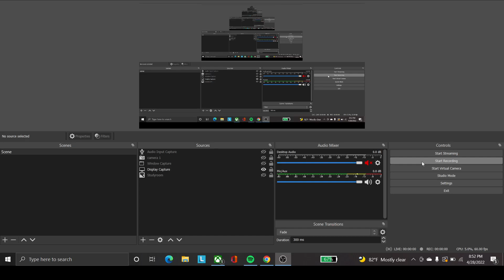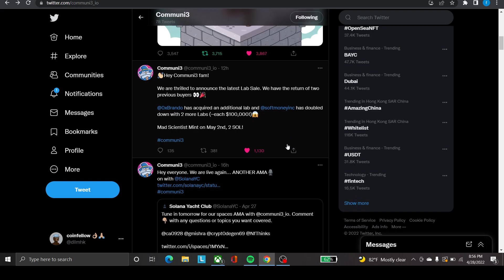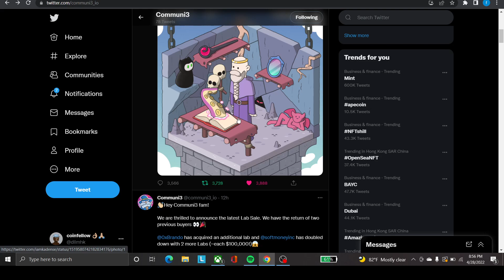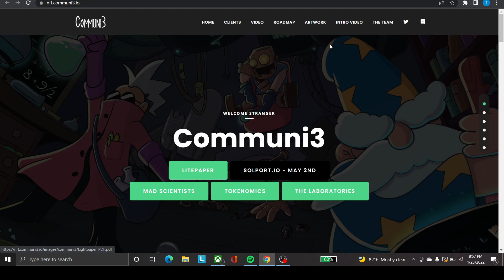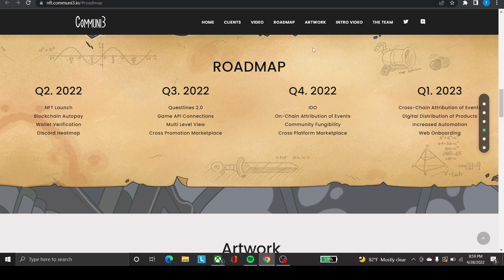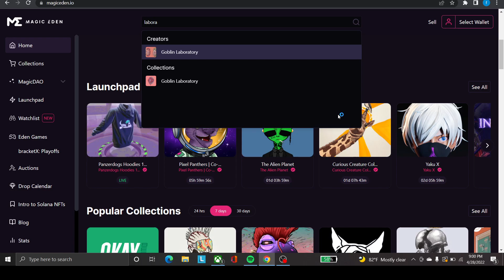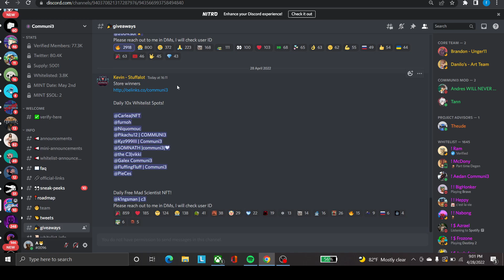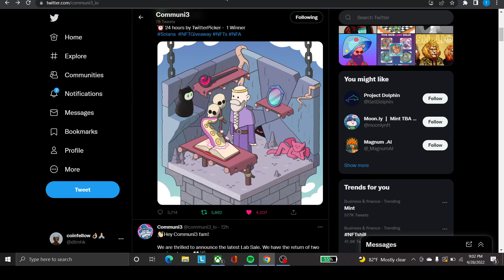全youtube第一條廣東話片講您需要認識的COMMUNI3 NFT - 30 sol Floor Price 即將發生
全youtube第一條廣東話片講COMMUNI3 NFT - 30 sol Floor Price 即將發生
Mint Date 2nd May, Mint Price 2 Sol
全Solana熱切期待

Do NOT trade or invest based upon the analysis presented on this channel. Always do your own research and due diligence before investing or trading. I’ll never tell you what to do with your capital, trades or investments. I’ll also never recommend for you to buy, sell, long or short any asset, commodity, security, derivative or cryptocurrency related instrument as it's extremely HIGH RISK! You should always consult with a professional/licensed financial adviser before trading or investing in any cryptocurrency related product